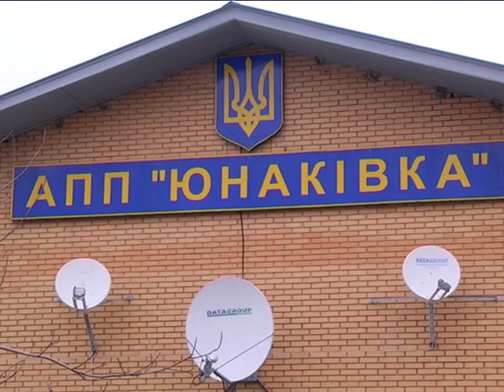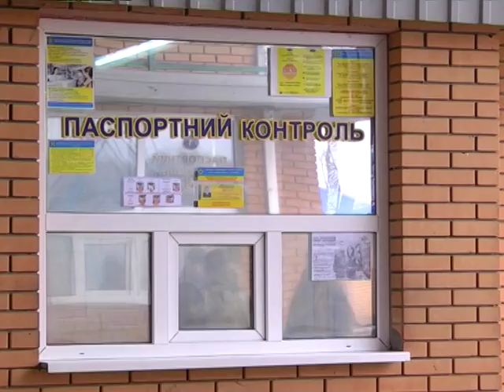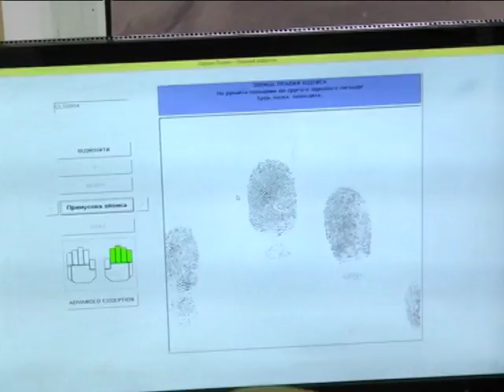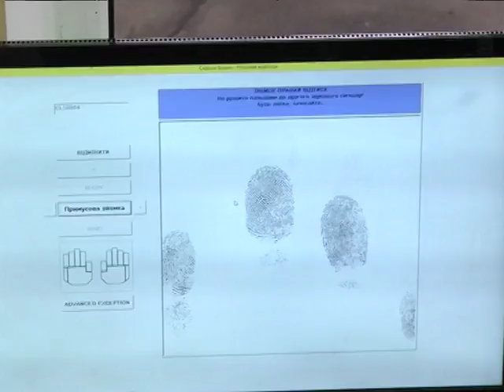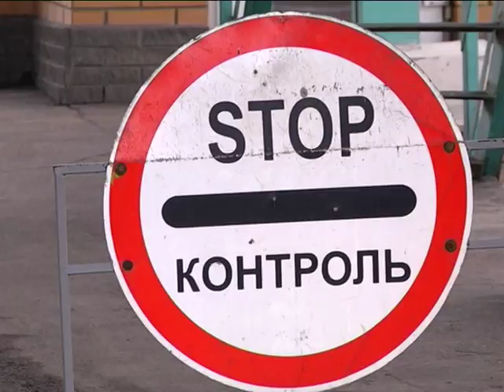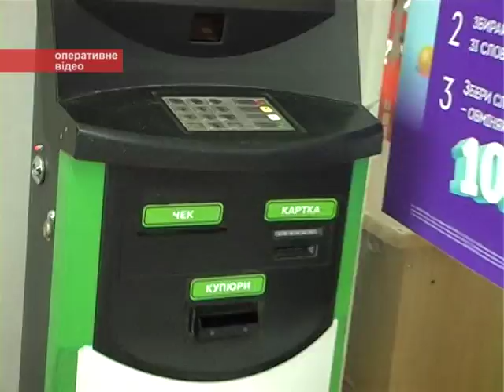Новини 3 січня 2018.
- Якою бути «Еспланаді»? Пропозиції містян прийматимуть до кінця січня.

- Україна посилила контроль при в'їзді на свою територію. Як відтепер працюють пункти пропуску на Сумщині?

- Дружба із символом року. В Сумах  відкрили  перший в Україні  клуб юних кінологів.